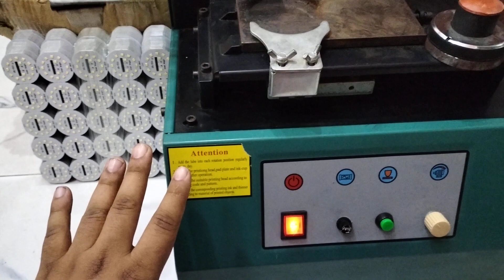Pad Printer available | Led bulb Printing machine | Led bulb spare parts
ایل ای ڈی لائٹ/ سیلنگ لائٹس کا ہر قسم کا سارا سامان(خام مال-تیار-ورنٹی) فیکٹری ریٹ پر دستیاب ہیں- ہر قسم کےٹول اورمشینری دستیاب ہے.پورے پاکستان میں کارگو دستیاب ہے.اگر آپ ایل ای ڈی مناسب ریٹ پر ایمپورٹ کرنا چاھتے ہیں تو ہم سے رابطہ کریں -ہماری فیکٹری وذٹ کیجیے
کال کے اوقات صبح 11 سے شام 6 بجے تک ہیں۔
اتوار کو چھٹی ہوتی ہے۔
🛑آفس کی لوکیشن تبدیل ہو گئ ہے۔آنے سے پہلے رابطہ لاذمی کرلیں۔۔🛑
location:
New world lighting
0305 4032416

Company Estb in: 28-March-2019

کسی بھی قسم کا سامان چائنہ سے منگوانے کے لئیے ہم سے رابطہ کریں-ہم آپ کو سامان مناسب ریٹس پر منگوا کر دے سکتے ہیں-اگر آپ کے پاس چائنہ میں سپلائر بھی نہیں ہے تب بھی آپ ہم سے رابطہ کرسکتے ہیں-ہم آپ کو سپلائر بھی فراہم کر سکتے ہیں-مناسب ریٹس پر اپنا سامان کسٹم کلئر کروانے کے لئے بھی رابطہ کر سکتے ہیں-
WELCOME TO OUR LIGHTING WORLD..
We Deal in all kind of Skd/SMD/downlights/led bulb spare parts tools/assec and in every machines related led bulb buisness.
DELIVERy ALL OVER PAKISTAN AVILABLE

COME AND JOIN OUR FB PAGE LATEST UPDATES..

Delivery Available all over Pakistan Through Raodways,Airways and Bus ways with 100% Safety..

FOR MORE/ORDER:
M.ARHAM MALIK
inquiry (11am -6pm)
WE GIVE,WHAT WE COMMIT